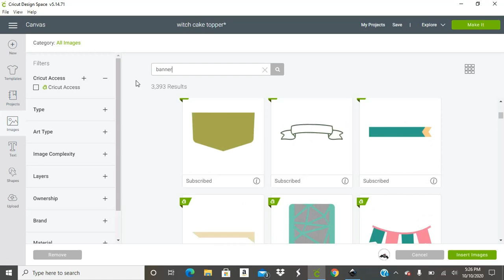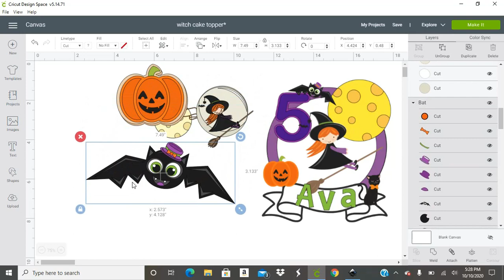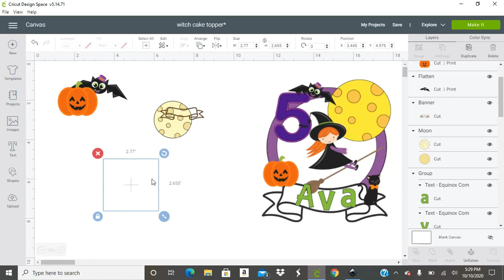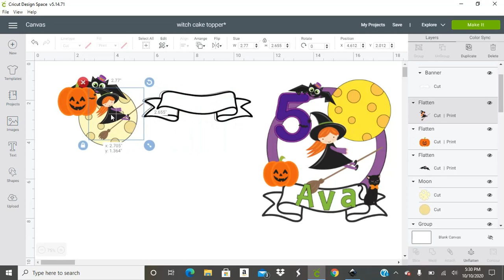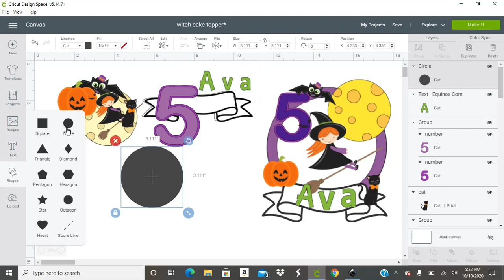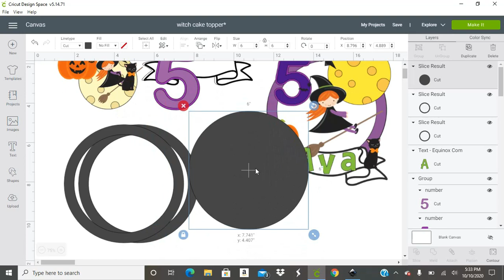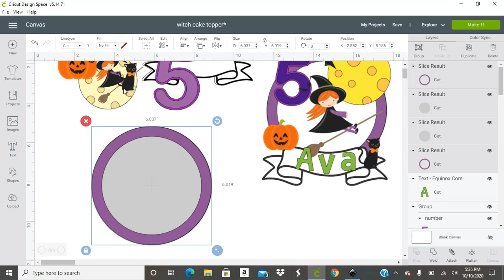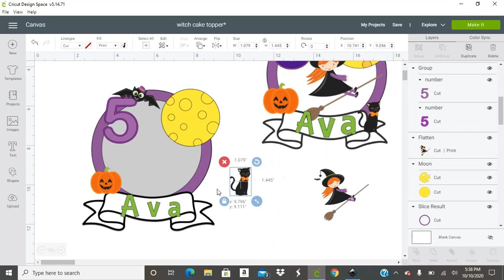como hacer un cake topper shaker tema halloween en design space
Los invito al grupo en Facebook que hice PAPER CRAFTS CON CRICUT este grupo lo hice especialmente para creaciones hechas con papel

materiales:

acetato lo compro en amazon

foam tape 3d

cricut tools

cricut mats